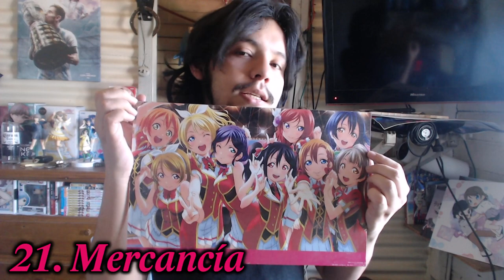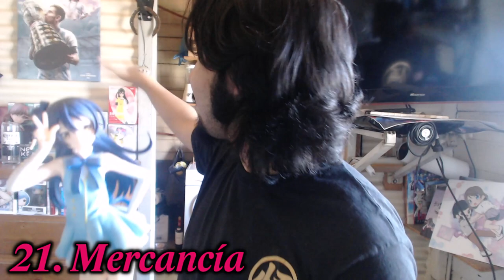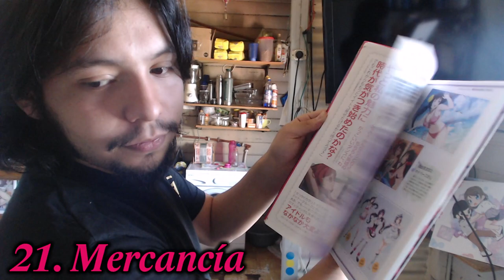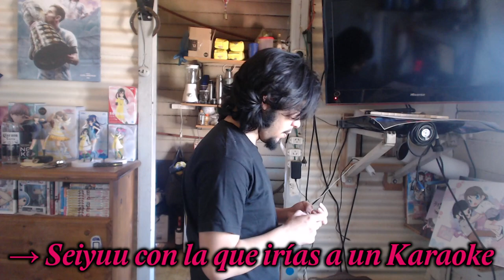✨ TAG de μ's × Gabi Olmedo ✨ [EDICIÓN 2022]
Por lo general, en los TAG se nomina a alguien para que lo hagan pero acá llamo a TODA la comunidad para ver quién se anima a hacerlo~

Anímense y etiquetenme para que pueda verlo~

Consignas:

1. Integrante favorita
2. Canción favorita
3. Canción que te llene de energía
4. Canción que te ponga triste
5. Opening favorito
6. Ending favorito
7. Canción solista favorita
8. Sub-unidad favorita
9. Canción favorita de lily white
→ Album favorito:
10. Canción favorita de printemps
→ Album favorito:
11. Canción favorita de BiBi
→ Album favorito:
12. Single favorito
13. Canción favorita de la película
14. Canción favorita de A-RISE
15. Episodio favorito
16. Album favorito
17. Dueto/trío favorito
18. Ship favorito
19. Momento triste en vivo
20. Momento feliz en vivo
21. Mercancía
22. Seiyuus [Sin repetir]
→ Más bonita
→ Con la mejor voz
→ Con la que tendrías una cita
→ Con la que irías a un karaoke
→ Con quién te casarías

𝕲𝖆𝖇𝖗𝖎𝖊𝖑™